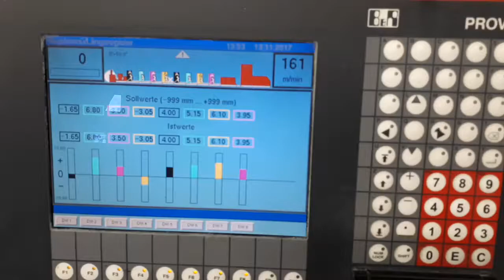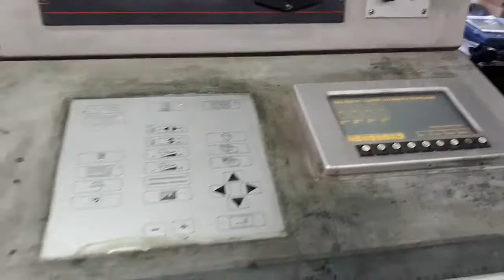Muller Martini Concept Web continuous printing press